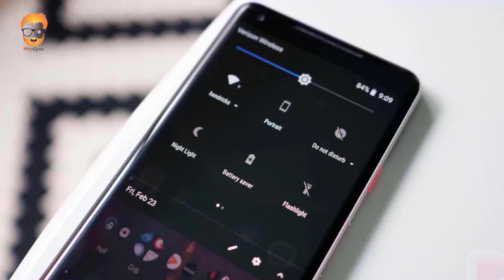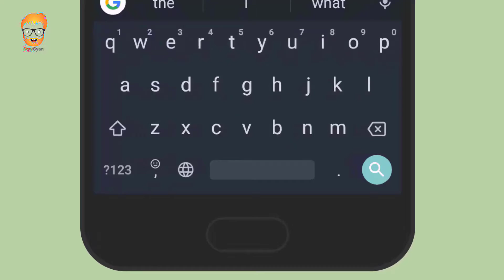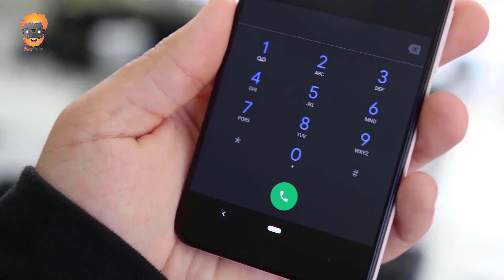MIUI 10 China Beta 9.7.25 Download Links For All Xiaomi Devices | Bangla